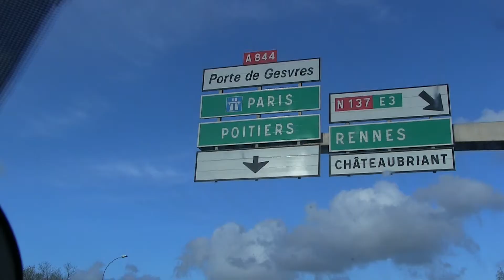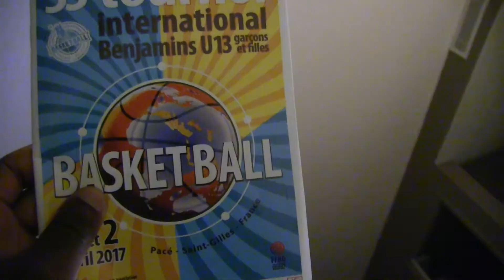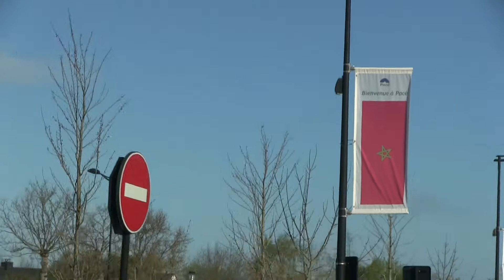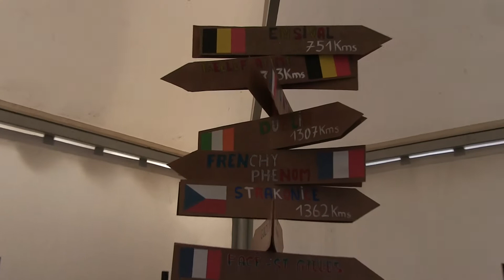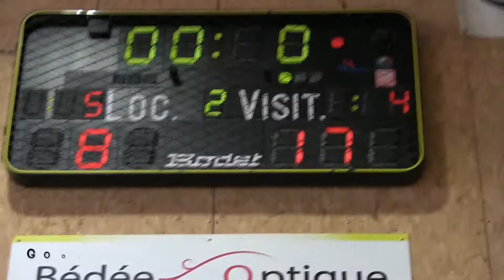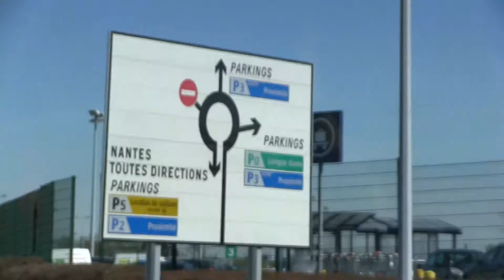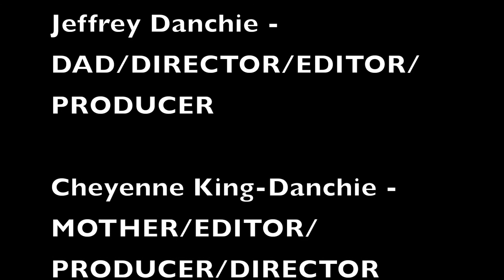NBA Prospects Victor WEMBANYAMA vs King-DANCHIE bros-London to France)-Hoop State of Mind Episode 2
International tournament in Paris, Pace...King-Danchie brothers play against europe's number 1 NBA prospect VICTOR WEMBANYAMA at U12 tournament.!! He was 6'7 at 12 now 16 and 7'3 tall!!